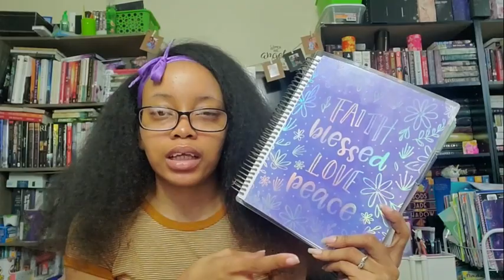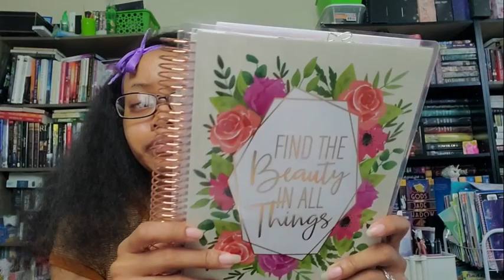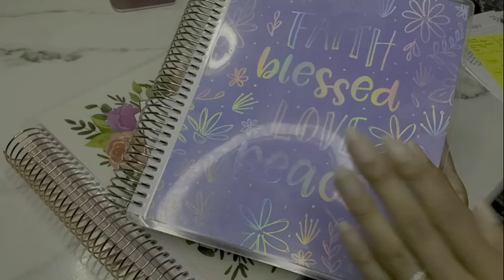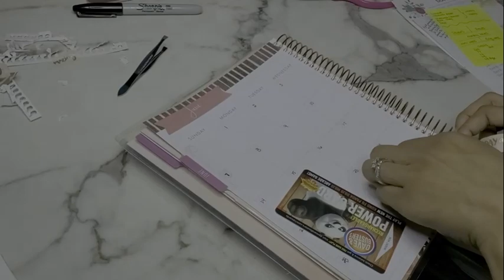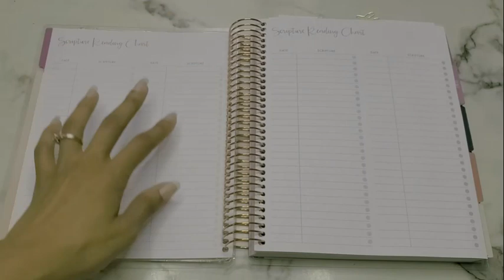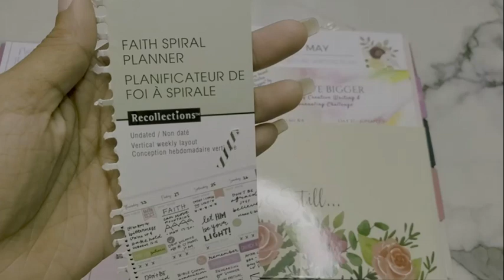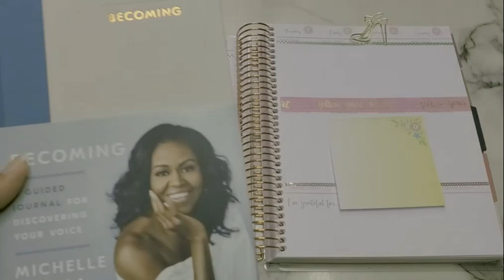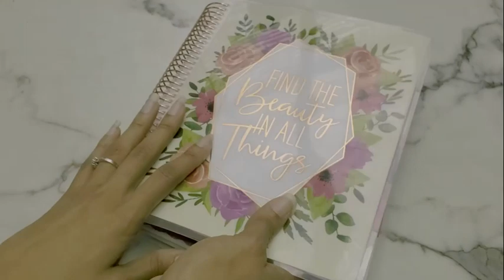Faith Planner Setup 2020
Hello Gems!

Back with part two which is my setup video. Got my planner set for June and wanted to share it with you all. I will share a completed month overview beginning of July!

"He must increase, but I must decrease." - John 3:30